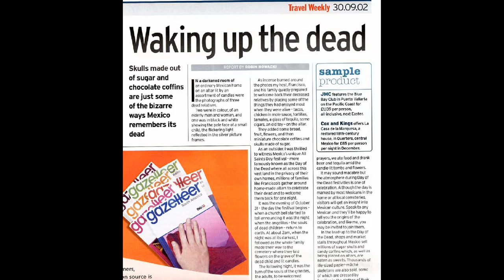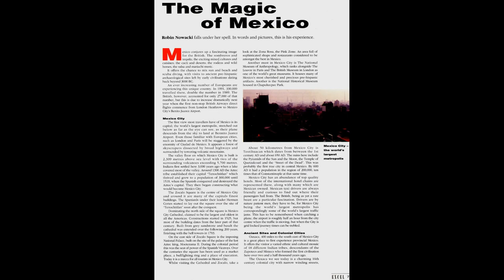MEXICO 1992 - 2006 FEATURES SAMPLE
CAMPECHE: WORDS AND PICTURES BY ROBIN NOWACKI. An olive green blanket of rain forest stretches away 40 miles to the horizon, above it wisps of smoke rise from distant village fires, flocks of squawking jungle birds - perhaps disturbed by a jaguar on the ground - float high in the humid air, remote white pyramids are caught brightly by the tropical sun - under a deep blue sky broken only by tiny white clouds.
This is the view that filled my eyes after the steep climb to the top of Calakmul’s greatest pyramid, a view which has remained the same since it was first seen by the Mayan Indians when they built this city over 2,000 years ago. Incredibly some 6,000 other structures dating from the times of this ancient civilisation lie hidden and unexcavated in the surrounding forest.
Situated in what is now the Campeche region of Mexico’s Yucatan peninsular, this vast archaeological site lies deep within it’s own biosphere reserve, an hour from the nearest road down a trail crossed by howler monkeys, tapirs, and those jaguars busily scaring the parquets.
Outside the reserve there are no fast food establishments to be found within a hundred miles - apart from a few road side stalls selling fresh home produced chicken or cheese fajitas.
What is more the local hotels are distinctly different in style to the international chain norm - with comfortable secluded rooms situated in cabins or small casitas strung out along paths on the edge of the forest separated by the jungle plants. Such accommodation is on offer at the Chicanna Ecovillage - close to the Becan Mayan site, and at the more exclusive Hacienda Uayamon near the spectacular Edzna site.
This is typical of Campeche where nature, history, and tourism quietly blend together. Add this mixture to wonderful local dishes using fresh produce including seafood from the Gulf of Mexico, and this State bordering Guatemala is perfect for the traveller seeking an alternative type of Mexican vacation - far removed from the mass tourism to be found in eastern Yucatan at Cancun and now even at some Mayan sites like Chichen Itza and Tulum.
A few days before visiting Calakmul in the Port of Campeche - founded nearly five hundred years ago by Spanish Conquistadors who displaced the native Mayans, I had walked the City walls - fanned by warm inshore breezes from the Gulf of Mexico.
These massive ramparts had been built by the Spanish in the 18th century who found themselves coming under attack from English and Dutch pirates seeking to plunder the riches found in this part of the New World, before they could be shipped across the Atlantic to the King of Spain.
From this high vantage point overlooking the roof tops of the beautiful unspoilt 16th century centre of Campeche, declared a World Heritage Site by UNESCO in 1999, it was easy like at Calakmul to drift back through the centuries and imagine being a Spanish guard on watch, nervously looking in the direction of the sea for any signs of marauding buccaneers.
Earlier I had walked the old stone cobbled streets of Campeche - no famous high street branding here, just family run shops selling everything from panamas hats to perfumes, and craft shops selling leather goods, jewellery, pottery, and the hand woven hammock I had purchased for my garden in England 5,000 miles away.
At La Pigua restaurant (open only 12 noon to 6 PM) I had dined on king prawns from the Gulf coated in coconut then fried in oil devilled with chillies, this was followed by squids cooked in their own ink and then by real home made vanilla and coconut ice cream - all fresh local produce.
In the evening the citizens of Campeche gravitate towards the main square, the Zocalo, where in front of the cathedral there is live music and dancing alternating between the traditional and the modern Mexican sounds of the Tropical and Salsa rhythms. In keeping with this very traditional region many of the teenage girl dancers are still accompanied by chaperones.
In the surrounding restaurants, as the tropical heat diminishes, the few tourists who find their way to Campeche can sample other local culinary delights such as Orchata - a non-alcoholic drink made of rice, cold milk, and a variety of fresh fruits, and Rellena - sea food tortillas. At Los Portales restaurant in the San Francisco district the Pancuchos - turkey, onion and red bean tacos, and Tamales - black beans in sauce will add new dimensions to diners Mexican gourmet experience.